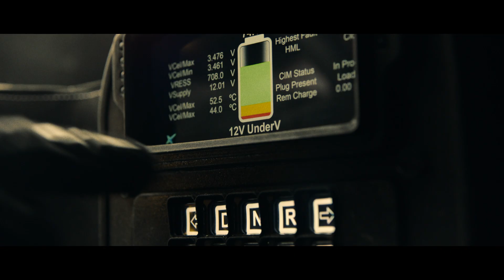CUPRA X EXTREME E - FACE THE UNCERTAINTY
Svenska Mattias Ekström ställer upp tillsammans med tyska Claudia Hürtgen i Extreme-E. De kommer tillsammans att ratta CUPRAs el-SUV på 544 hästkrafter i över fem kontinenter i helt skilda, extrema miljöer. Tävlingen är unik som utöver att promota e-mobilitet också bär ett budskap om hållbarhet och jämställdhet. Första deltävlingen går av stapeln i helgen, 3-4 april, med ökentema i Saudiarabien.